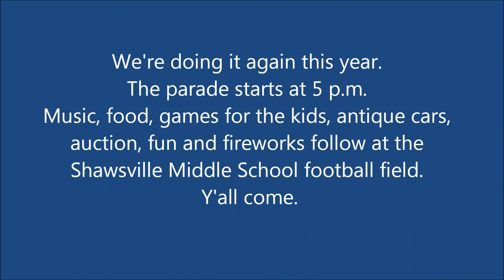July 4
A short sampling of Shawsville, Virginia's annual Fourth of July celebration. It's an old fashioned Independence Day Celebration that's also the major fundraiser for the Shawsville Ruritan Club. If you haven't come to one of these celebrations, you should. If you have been to one of these, you'll want to come back.